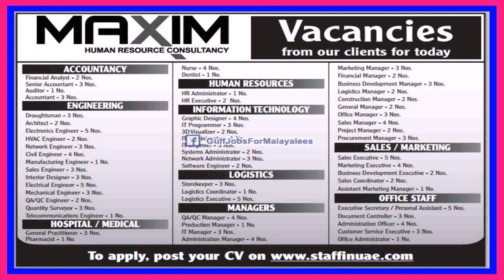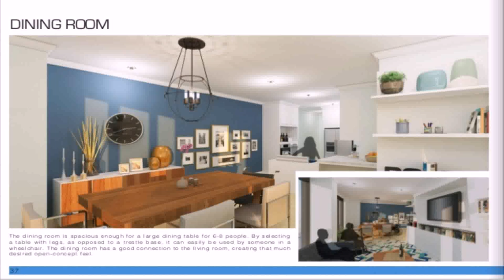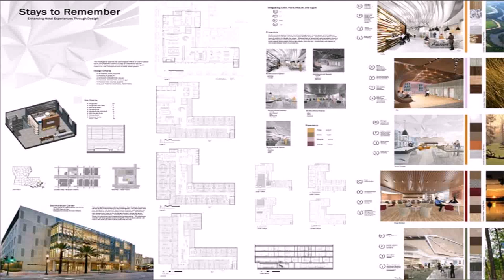Senior Interior Design Jobs Dubai - Gif Maker DaddyGif.com (see description)